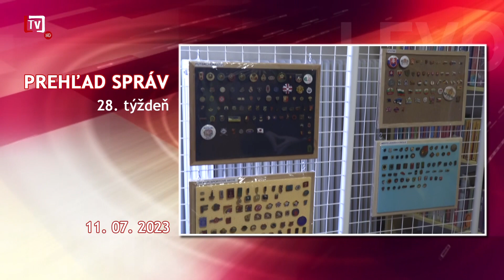[0/28] Prehľad správ 28. týždeň (11. 07. 2023)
💬 Aj keď sa hovorí, že: "V Levoči po Hure končí leto",  úvod tohtoročného júla priniesol pravé letné počasie, ktoré potešilo nielen školákov a dovolenkárov, ale pozitívny vplyv má aj na organizáciu rôznych letných podujatí v našom meste. Viac o tých, ktoré sa už udiali, ale aj o tých, ktoré nás ešte čakajú, sa dozviete v aktuálnom vydaní Levočského týždenníka s poradovým číslom 28. A tu je naša dnešná posledná pred prázdninová krátka ponuka: